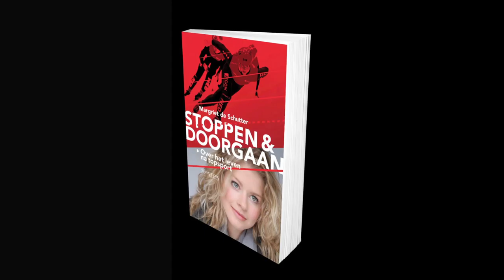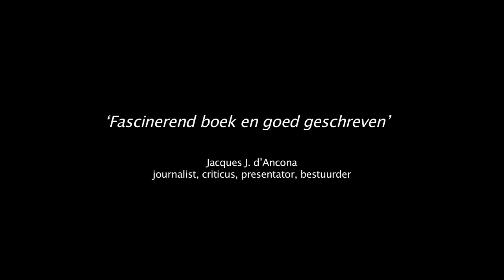Trailer Stoppen & Doorgaan - Vernieuwde druk!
De vernieuwde druk van het boek 'Stoppen & Doorgaan' is vanaf 17 januari 2017 verkrijgbaar!

‘Het moet altijd maar goed met je gaan’, herken je dat? Wat als het anders loopt dan je had gehoopt of verwacht? Stop je, of ga je door?

Met deze vragen worstelde ex-shorttrackschaatsster Margriet de Schutter. Aan haar olympische droom kwam in 2010 een eind na een lange reeks van blessures. Ze ging op zoek naar haar ware ik, waarover ze de Awardwinnende documentaire
Diepgaan voor Vancouver maakte en de eerste druk
van dit inspirerende boek Stoppen & Doorgaan schreef.

Met de taboedoorbrekende vernieuwde druk van dit boek gaat Margriet in gesprek met 15 grote namen in de sport, zoals Pieter van den Hoogenband, Erben Wennemars en Yvonne van Gennip. Hoe hebben zij de transitie van stoppen met topsport naar een maatschappelijke carrière ervaren? Of neem bijvoorbeeld Stefan Groothuis die een depressie overwon, Christijn Groeneveld die door een val een dwarslaesie opliep of Frank Groenendaal die het nieuws te horen kreeg dat hij was besmet met het HIV-virus. Zeldzaam openhartig vertellen deze sporthelden wat de verandering met ze heeft gedaan en vooral: Hoe ze zijn doorgegaan.

De bijzondere en inspirerende verhalen worden afgewisseld met sprekende foto’s van de geïnterviewde topsporters en QR-codes die je zullen leiden naar verrassende beelden online.

Margriet de Schutter (1986) trainde van 1998 tot 2010 in nationale shorttrackselecties. Ze schreef het scenario voor de documentaire Diepgaan voor Vancouver, die in Milaan, op het grootste internationale filmfestival op het gebied van sport werd bekroond. Margriet is te boeken als spreker en voor opdrachten op het gebied van presenteren en interviewen. Zie ook

Met bijdragen van: Dennis van der Geest, Pieter van den Hoogenband, Mark Huizinga, Yvonne van Gennip, Peter Blangé, Erben Wennemars, Ada Kok, Jochem Uytdehaage, Bram Ronnes, Frank Groenendaal, Regi Blinker, Rintje Ritsma, Verona van de Leur,
Stefan Groothuis, Christijn Groeneveld, Peter Vergouwen

Voorwoord door: Humberto Tan